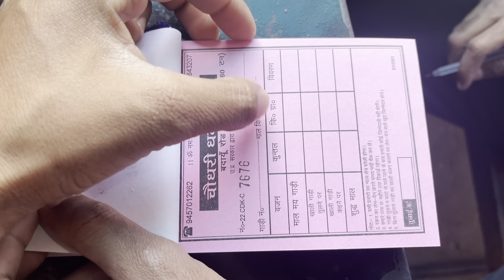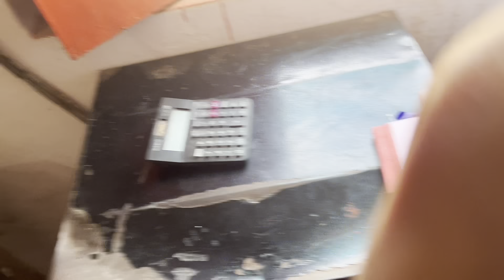Aaj annu ke haath ke fry rice khaaye😁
So heyy gyzz.👋🏻… kya haal hai aap sabhi ke...
I hope ap sabhi acche ho❤️